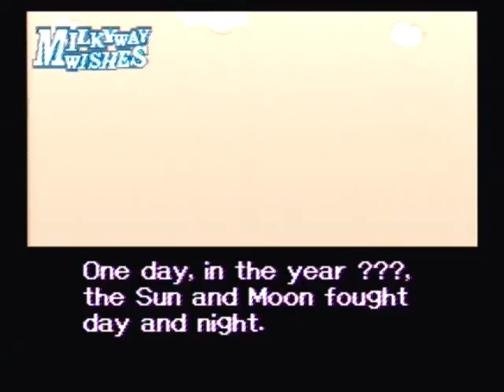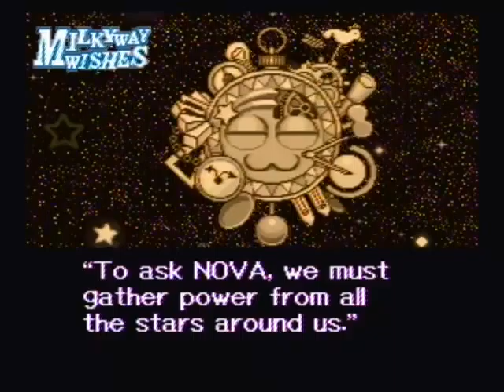Let's Play Kirby SuperStar 2-Player Part 12: Explore the Galaxy!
We start Milky Way Wishes, going to the first 3 planets on our quest to keep the sun and moon from fighting.